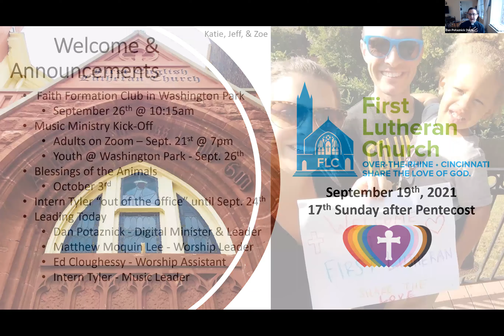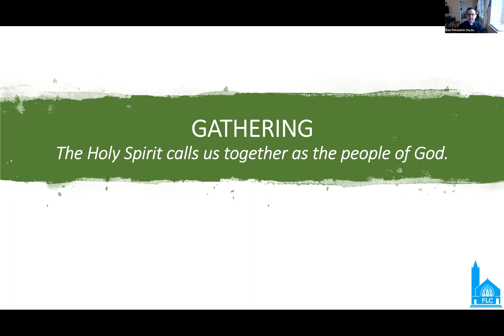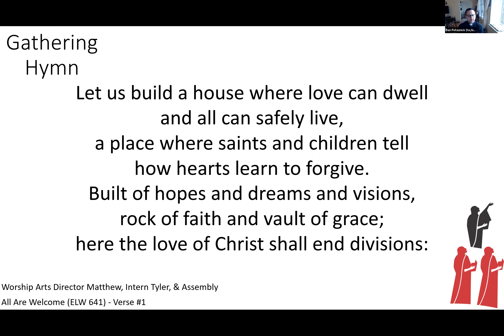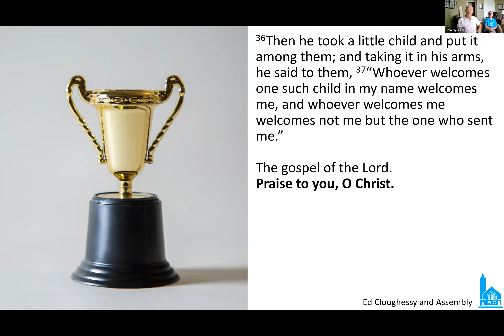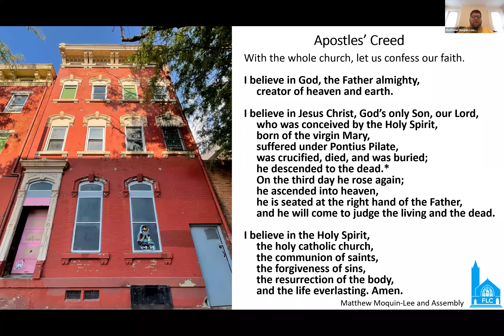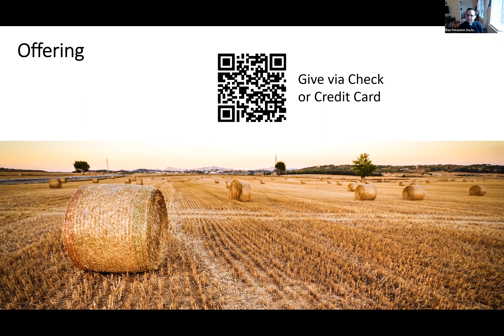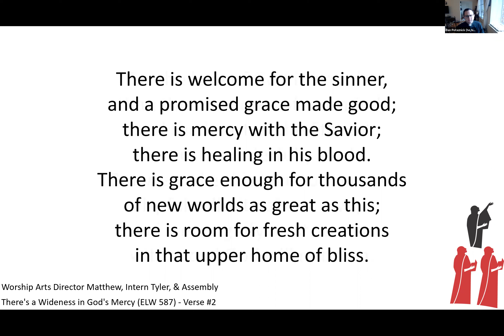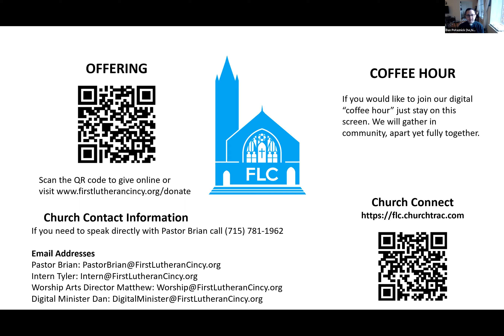Live Zoom Worship at First Lutheran September 19th, 2021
In worship at First Lutheran this Sunday we all gathered together on zoom. We sang, prayed, and listened to the Word. I offered the Good News that our value in this world is not measured by wealth or status, but by the love of God which is unconditionally loving. Thanks be to God!